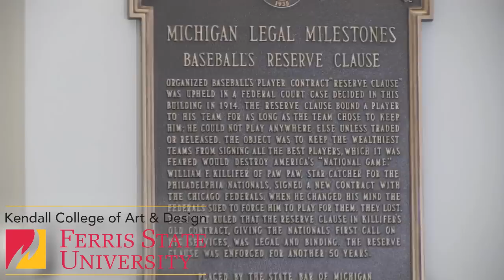Sneak Peek Inside the Old Federal Building-Ferris State University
Ferris State University President David Eisler takes MiBiz Managing Editor Joe Boomgaard on a tour of the Old Federal Building in Grand Rapids, Mich. The historic building is being renovated to be used by Ferris' Kendall College of Art and Design.